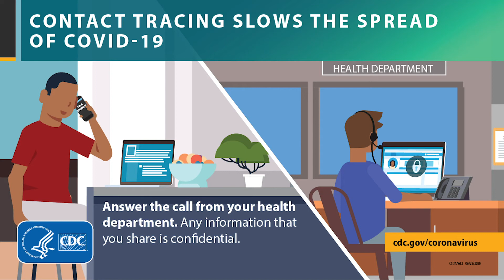What is a Contact Tracer? (Swahili)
The “What is Contact Tracing?” video series was developed by the International Rescue Committee (IRC) for the National Resource Center for Refugees, Immigrants, and Migrants. The IRC started with a CDC infographic on the topic of contact tracing. The infographic was shared with bilingual and bicultural community members and IRC staff who made recommendations for ease of understanding in refugee, immigrant, and migrant communities. The resulting adapted script was returned to bilingual, bicultural community members who recorded themselves delivering the script in their own language. These videos were then reviewed by RIM community members for accuracy to the script and needed changes were made in subsequent recordings. The “What is Contact Tracing?” video series was developed by the International Rescue Committee (IRC) for the National Resource Center for Refugees, Immigrants, and Migrants. The IRC started with a CDC infographic on the topic of contact tracing. The infographic was shared with bilingual and bicultural community members and IRC staff who made recommendations for ease of understanding in refugee, immigrant, and migrant communities. The resulting adapted script was returned to bilingual, bicultural community members who recorded themselves delivering the script in their own language. These videos were then reviewed by RIM community members for accuracy to the script and needed changes were made in subsequent recordings.

1. Hello, my name is (Your Name). I wanted to tell you about how you can help protect yourself and your family from COVID-19 by answering a phone call.
2. Contact tracers are local public health department workers that call people who have been diagnosed with COVID-19, or may have been around someone diagnosed with COVID-19.
3. If a public health worker calls you, please answer. They want to make sure you have the information you need to protect yourself and your loved ones.
4. This call is CONFIDENTIAL. Your information is private and your name is not shared with anyone, including employers, immigration, friends or family.
5. A real health worker will never ask for money, your social security number, health insurance, immigration status, or banking information.
6. When a worker calls they tell you who they are and what agency they are with.
7. If you need an interpreter say “I need an interpreter” and then your language. The worker will get an interpreter.
8. The worker will confirm your name, address, and date of birth.
9. The worker will ask questions about where you work, who you live with, and who you have been around in the last few weeks.
10. The worker will ask about your health and tell you how to get medical care you might need; talk to you about ways you can protect your family, and give you information on other supports.
11. For now, continue to wear a mask, wash your hands often, and keep 6ft apart in public.
12. Thank you for helping keep your friends, family, and community safe from COVID-19.